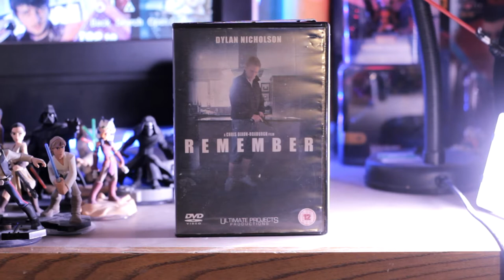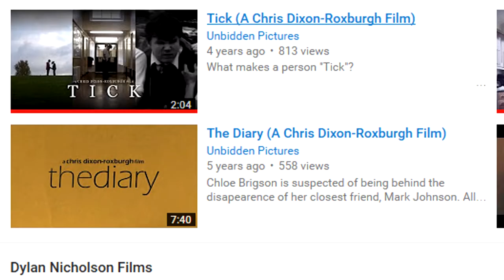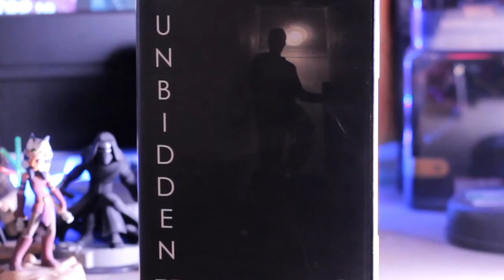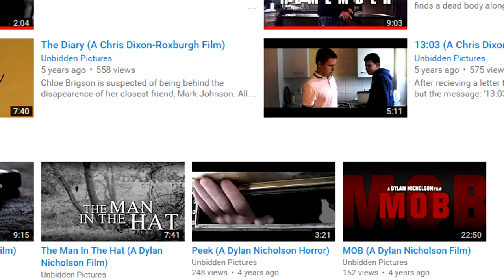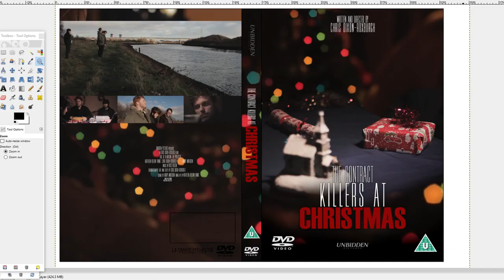My Short Films on DVD Collection | (Includes Movie Clips)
I've been making short films since February 24th, 2006. That's 11 years of my life; more than half of my life actually!

Today I am sharing with you the last 6 years worth of films I've made through both Ultimate Projects Productions and Unbidden Pictures.